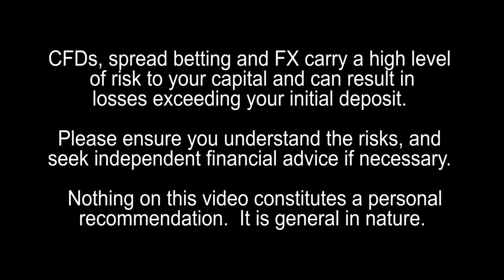David Paul, Financial Trader and Managing Director of VectorVest UK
David Paul, Financial Trader and Managing Director of VectorVest UK talks to us.  David, Tell us a little about you. How did you actually start to trade - I started off as a technical trader since the person who taught me trading utilised them.  I started trading the financial markets purely by accident in 1981.  Most people don't have the courage to add to their wiinners and keep holding losers.

He played top class rugby in London during the late 1970's. He immigrated to South Africa in 1981 and played for the then Transvaal rugby team during the 1980's. He was Head of Engineering research for Boart International, which was an Anglo group company.

In 1988 he started his own engineering company—manufacturing mining tools, which he sold in 1992. He then joined Progressive Systems College in January 1993. The latter specialised in stock market education. He took over the management of the Rivonia branch in 1996 and was invited to the board of directors in 1997. During this time he developed the Peak Performance seminar and the Forex Trading course.

He resigned as manager in 2000 and started trading the Forex market, intra-day, while lecturing for Progressive Systems and others on an ad hoc basis. He sold his share holding in Progressive Systems in January 2003.

He is a self-employed equity, futures and Forex trader and presents seminars to all levels of traders. He has developed courses and specializes in short-term trading in futures and Forex. In addition he presents a course on developing the mindset necessary to win. The futures and Forex course are taught in a live trading room and the trading methods are taught while the market under examination is up and running.

Since 1993 he has researched every possible method of consistently removing points from the actively traded markets. He has attended hundreds of mainly US based conferences and has participated in many. He has distilled a novel approach to trading markets, which are a composite of all he has been taught and discovered in the last 25 years of study. These methods have been presented and have been well received by experienced traders in both South Africa and the UK.